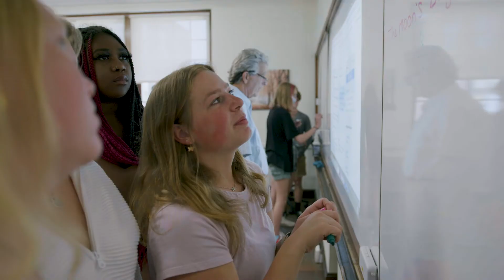Tilton Students are Different